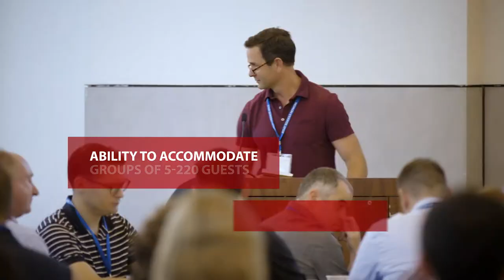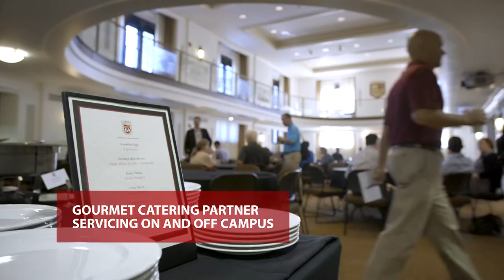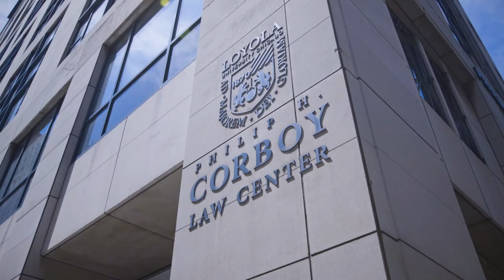Discover Loyola's Water Tower Campus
Located in the trendy Gold Coast neighborhood, Loyola's Water Tower Campus is a prime location for meetings and events. Just 1.5 blocks from the Magnificent Mile, our campus is in the midst of numerous fine dining options, world class shopping, and numerous tourist attractions.